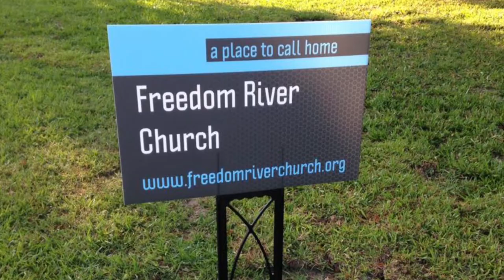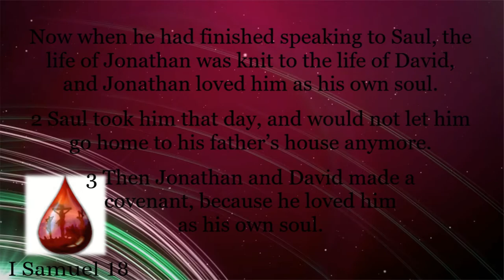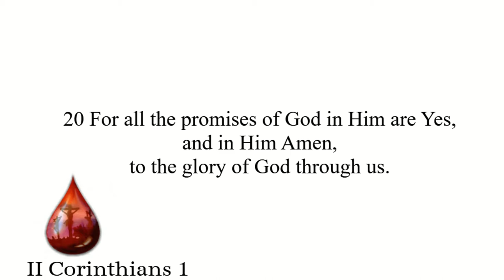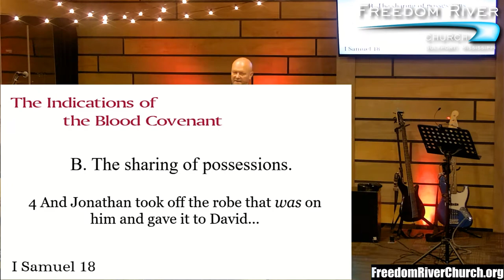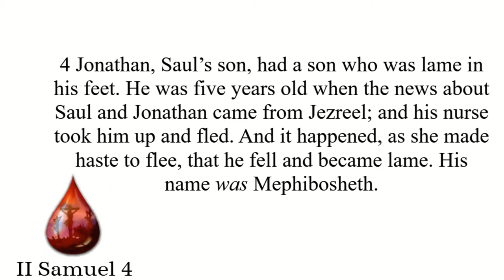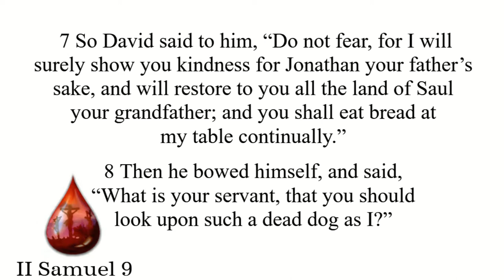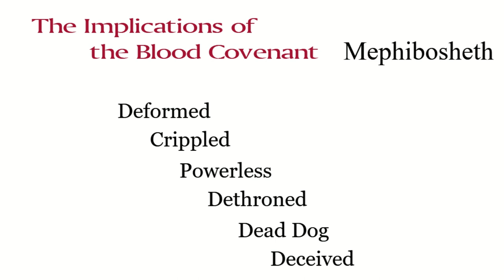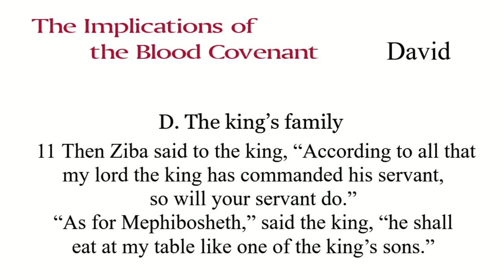Freedom River Church Sunday Message 4/14/19